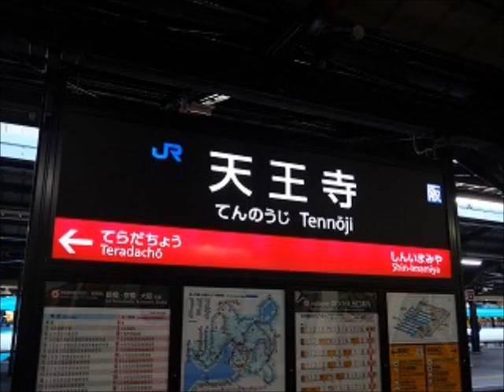天王寺駅12番のりば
鉄道研究室ネット　天王寺駅12番のりば
曲名は「あの鐘を鳴らすのはあなた」です。